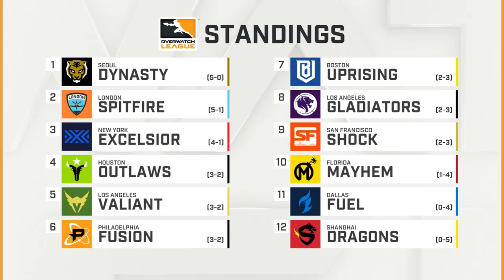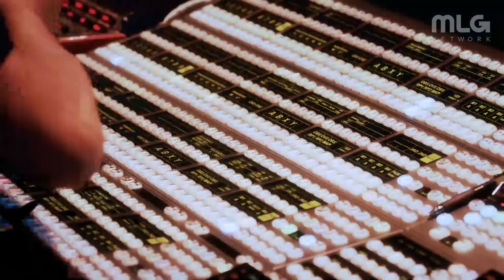Full Match | Seoul Dynasty vs. New York Excelsior | Stage 1 Week 3 Day 3